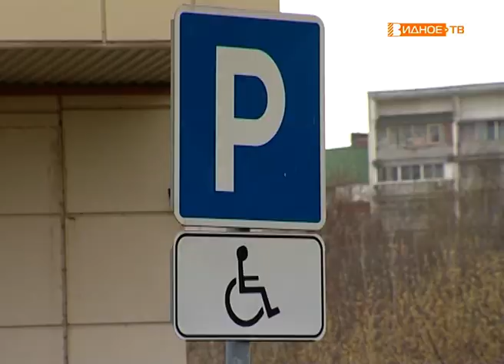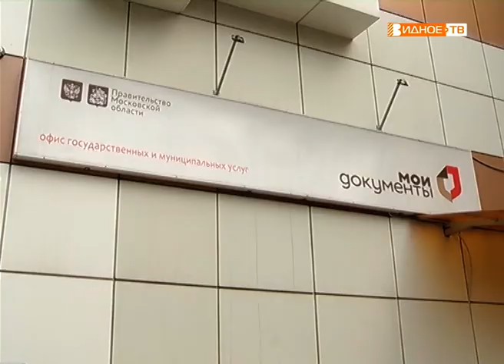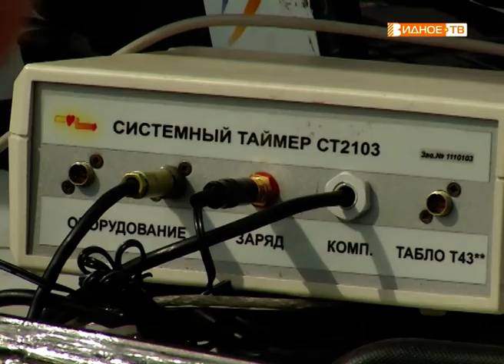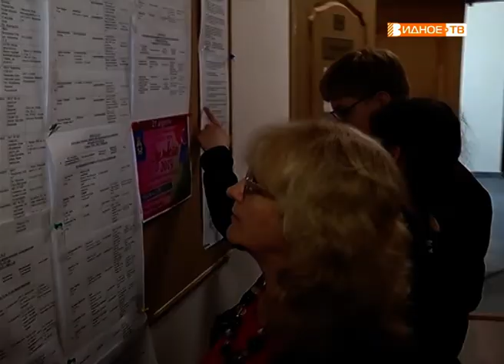Новости телеканала Видное-ТВ (24.04.2019 - среда)